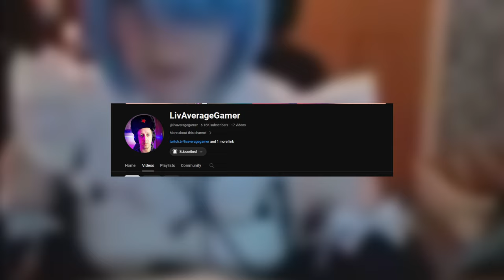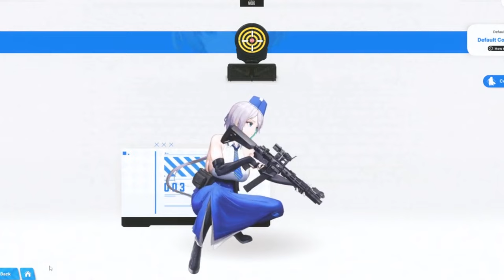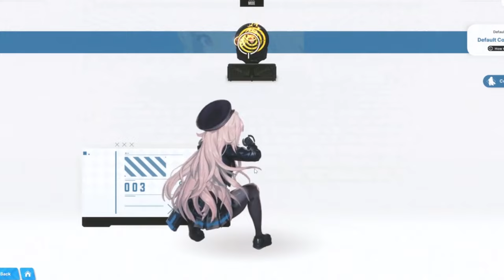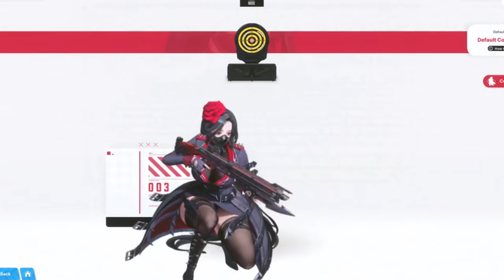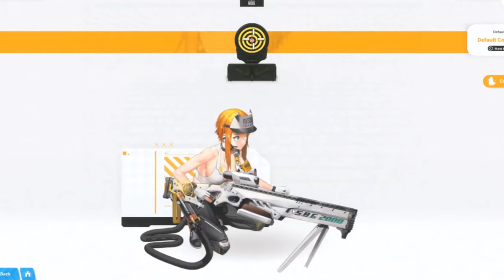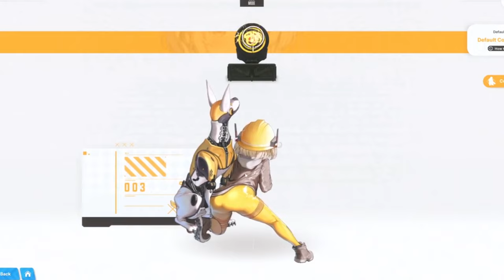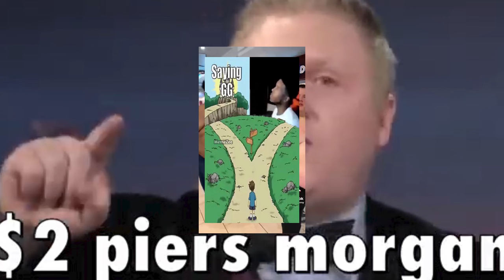Attack of Titan fans doesn't understand their own series/ vantablackpill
go this now
vidIQ
attackontitanseason4 titan
Why Attack on Titan Fans Fail to Comprehend Their Own Series
The Shocking Misunderstandings of Attack on Titan Fanbase